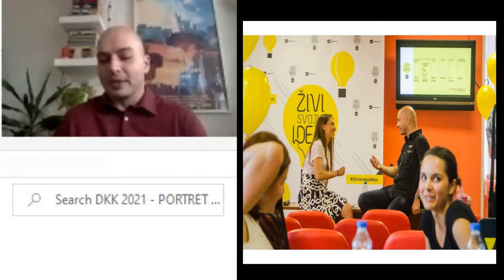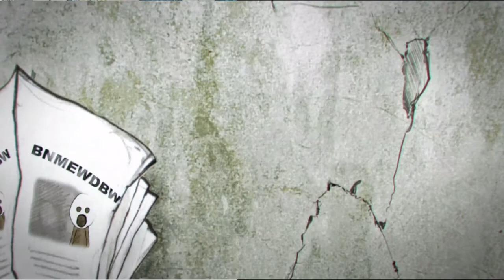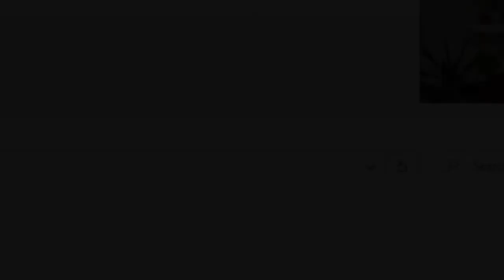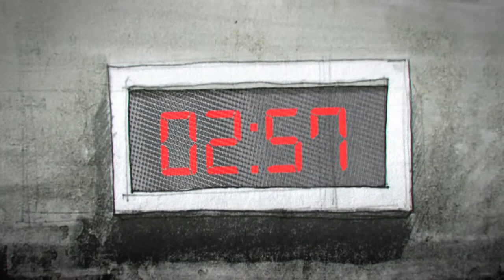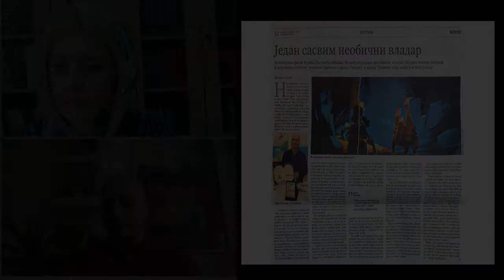ДКК 2021 – Портрет уметника: ВОЈИН ВАСОВИЋ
Гост ДАНА КРАГУЈЕВАЧКЕ КЊИГЕ 2021. у оквиру програма ПОРТРЕТ УМЕТНИКА био је ВОЈИН ВАСОВИЋ, филмски и позоришни редитељ.

 Рођен је у Крагујевцу 1985. године. Завршио је мастер експерименталне позоришне режије у “Центру за студије драме и позоришта” Универзитета у Торонту и основне студије ТВ режије на Академији уметности у Београду. Ради активно на филму и у позоришту од 2002. године, а од 2011. је члан Удружења филмских уметника Србије. Добитник је многих награда за режију, сценски покрет и дизајн светла. Режирао је преко 40 позоришних представа у Србији и Канади. Сезоне 2017/18. у Књажевско-српском театру у Крагујевцу режирао је мјузикл “Џаст мерид”. Његови филмови (“Дашак”, “Групни портрет с леђа”, “Сваких пет минута”) били су увршћени у селекцију многих интернационалних фестивала на којима су освојили преко педесет признања. Пише сценарија, драме и радио-драме, које је продуцирао Радио-Београд (“Ја хоћу у рај”, “Сујеверна прича”, “Шта сањају слонови”, итд). Продуцент је и редитељ “To Blink Animation Studia”, филмске куће базиране са седиштем у Крагујевцу и Торонту. Уметнички је директор и редитељ трупе Ars Mechanica, експерименталне компаније која успешно изводи представе у Европи и Канади. Од 2017. је асистент професора филмске режије на Академији уметности у Београду.

Његов кратки филм “Био двапут један краљ” су подржали Филмски центар Србије, као и Уметничка већа Канаде, Торонта и Онтарија, био је изабран у 20 најбољих пројеката Европре у оквиру European Short Pitch 2015. у организацији НИСИ МАСА. Филм је премијерно приказан на престижном фестивалу анимације у Отави, а тренутно је на својој фестивалској турнеји где је освојио 24 међународних признања. За пројекат свог првог играног дугометражног филма “Крај света” добитник је награде за најбољи дугометражни филм националне селекције FEST FORWARD у оквиру 46. ФЕСТ-а у Београду. Са овим пројектом Војин Васовић представља Србију у оквиру престижног програма за развој дебитантских филмова First Film First 2018/2019. Развој његовог дугометражног анимираног филма “Био двапут један краљ” подржао је Филмски центар Србије и МЕДИА програм (Креативна Европа), што га чини првим анимираним пројектом из региона који је добио ову врсту подршке.

Модератор: Виолета Јовичинац Петровић
Монтажа: Сања Живковић
Музика: Шумадијски блуз, СМАК

Монтажа: Сања Живковић